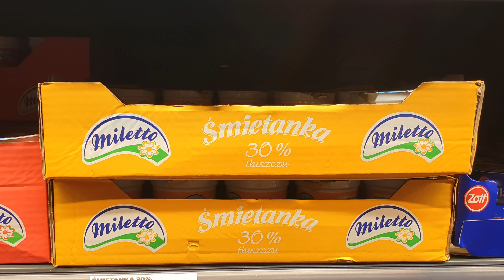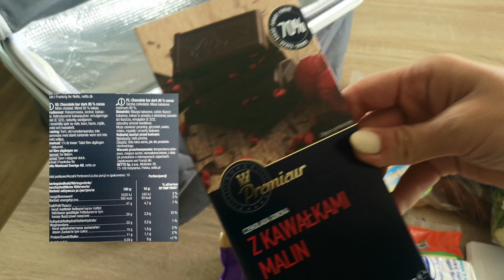KETO zakupy 🛒 Co warto kupić w NETTO | Mini lista zakupów keto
Szybkie ketogenicze zakupy w sklepie NETTO. Co warto kupić będąc na diecie ketogenicznej.

🥇 Oceń film! To miłe i ważne dla rozwoju kanału!👍